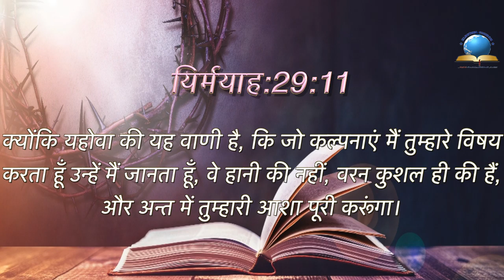Today's Hindi Bible Verse I Today’s Hindi Bible Words [13/08/2021] I Hindi Bible Verse